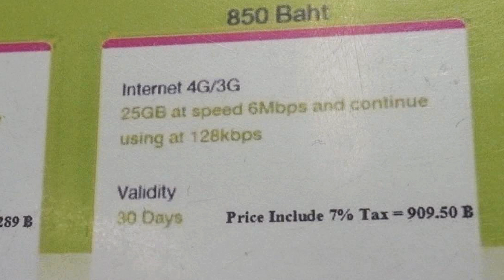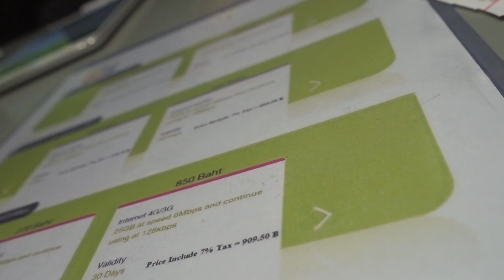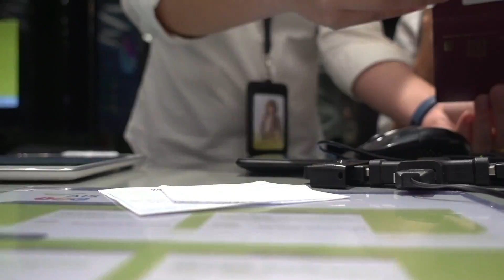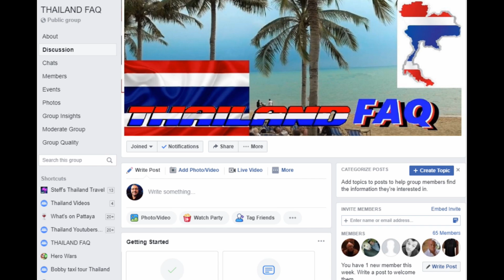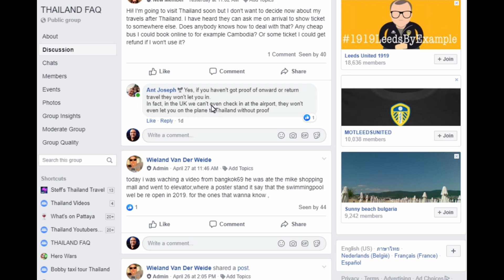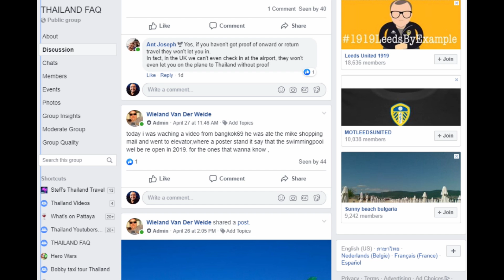NEW CHANGES FOR TOURIST SIM CARDS in Thailand - May 2019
This video is about the new changes on sim cards for tourists in Thailand. A lot has changed. You will not get unlimited data anymore. It is now restricted to 12, 25 or 33 GB with an upload speed of 6 mbps.  Only long term contracts for 3, 6 or 12 months will have unlimited data download and upload. There is also a limit on download and upload speed to 6 mbps.  This is good enough for on mobile but they have a 5G network now in Thailand that gets to 200 mbps.
AIS shop in Pattaya is still a good option to buy a sim card or to reactivate your old Thai number when you arrive in Thailand again.

AIS has the most coverage around Pattaya and a stable connection without loss.  Also at koh chang I had a good connection. The best internet for koh chang

If you want to give a small donation, this site takes only a few percentages of fee's.

LOOKING FOR AN HOTEL IN PATTAYA OR THAILAND?
I created a link via agoda

Cameras: SJcam 5000+ elite
cyberlink power director 14+15

Thanks.